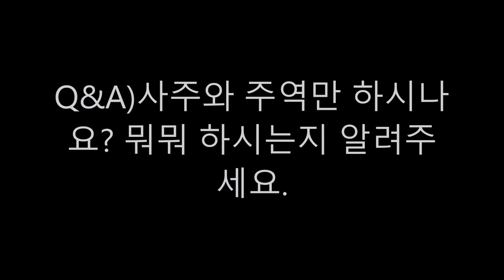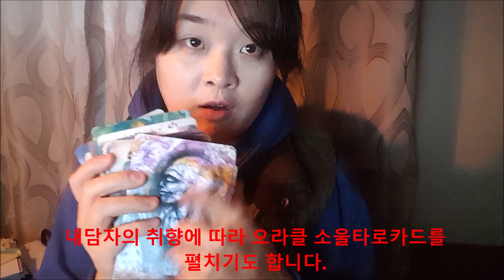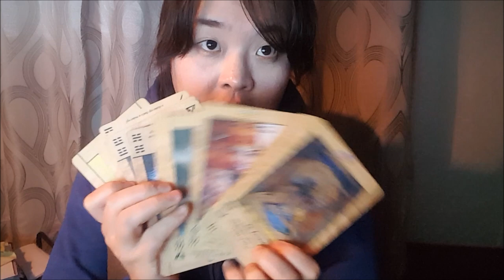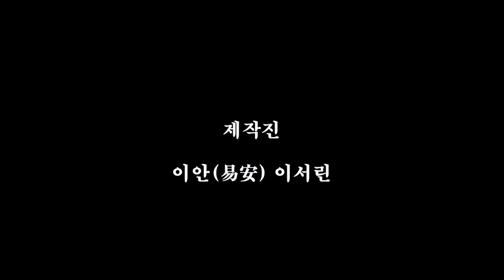│공지│상담신청안내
상담신청링크를 못보시는 많은 분들을 위해 별도로 영상으로 제작했습니다.
제가 무슨 상담을 하는지, 제가 어떤 성향인지 대충 가늠이 되실 겁니다.

단, 상담신청을 꼭 읽어보시고 문의부탁드립니다. (무료상담사절)